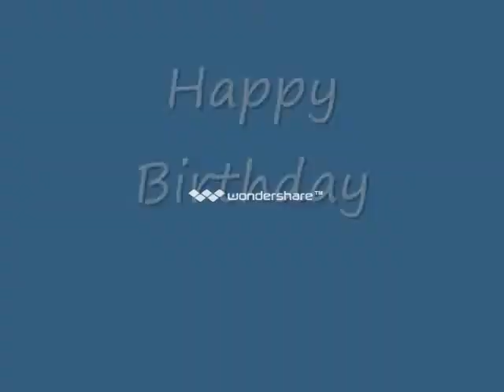AJ Happy Birthday 0001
Happy Birthday along for AJ
no sound